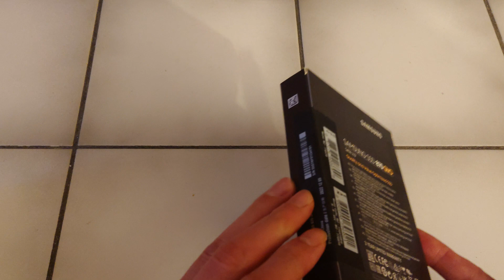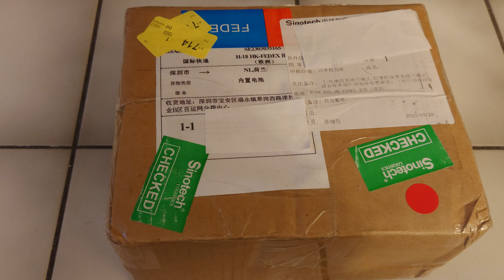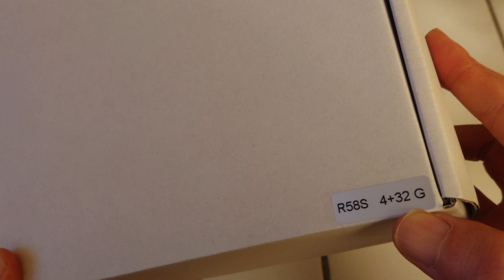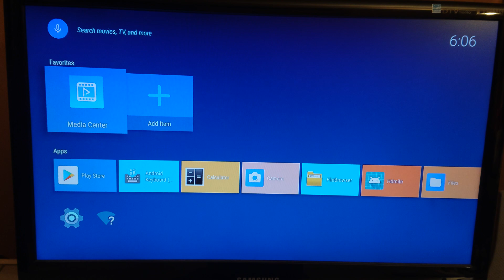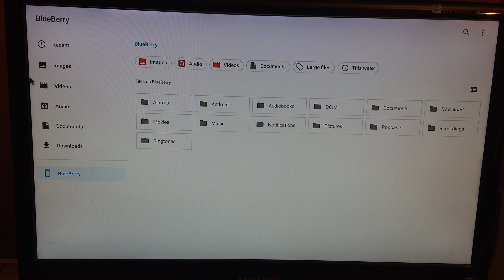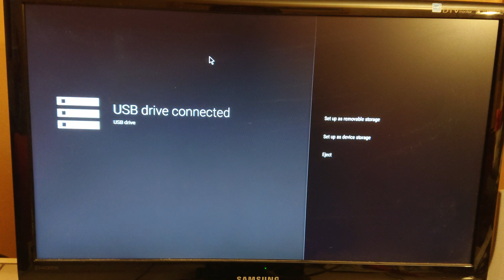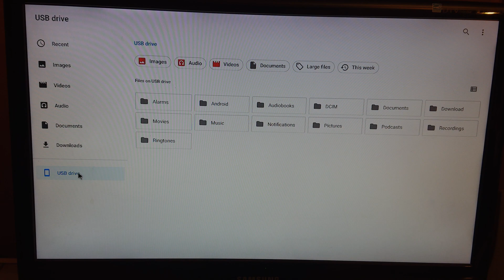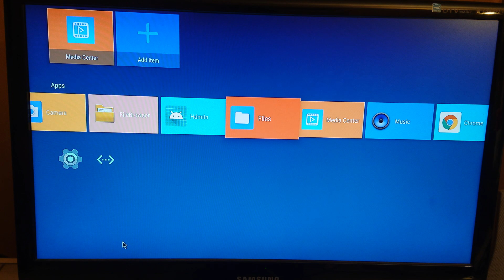Unboxing Mekotronics R58 Mini HDD Rockchip RK3588 Android TV Media Player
This time they sent me the R58 Mini HDD.
It has a special slot for a 2.5" SATA HDD or SSD.
I bought a 4TB Samsung 2.5" 870 QVO SSD.

They have sent the R58X-HDD with 4GB memory and 32GB storage for free in exchange for a review.
The R58X-HDD comes with a remote and IR port. It has only one ethernet port, but it has a special slot for a 2.5" drive.

The R58 Mini HDD is about twice as high as the original R58X.
The extra height is expected, as you need some room for the 2.5" drive.
In the Settings you can add the 2.5" drive as USB storage (removable or as device storage).

00:00 Intro
00:20 Unboxing the Samsung 2.5" 870 QVO SSD
00:56 Unboxing the R58X-HDD
03:00 Power supply
04:40 Ports and HDD slot
07:15 Installing the 2.5" drive
08:15 Connecting HDMI and power
09:05 Booting
11:45 Setting up the 2.5" drive in Android